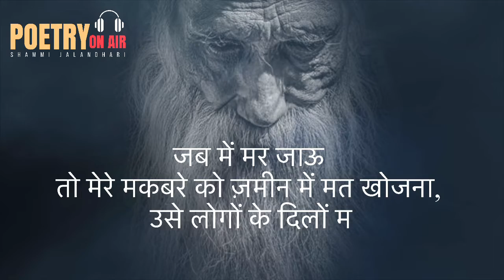Rumi Motivational Quotes in Hindi/ rumi quotes / rumi quotes on life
Rumi Motivational quotes in Hindi

Recitation: Shammi Jalandhari

Label: Poetry In Air

Jalāl al-Dīn Muḥammad Rūmī (Persian: جلال‌الدین محمد رومی), also known as Jalāl al-Dīn Muḥammad Balkhī (جلال‌الدین محمد بلخى), Mevlânâ/Mawlānā (Persian: مولانا, lit. 'our master'), and Mevlevî/Mawlawī (Persian: مولوی, lit. 'my master'), but more popularly known simply as Rumi (30 September 1207 – 17 December 1273), was a 13th-century Persian[11][1][12] poet, Hanafi faqih, Islamic scholar, Maturidi theologian, and Sufi mystic originally from Greater Khorasan in Greater Iran.[12][13] Rumi's influence transcends national borders and ethnic divisions: Iranians, Tajiks, Turks, Greeks, Pashtuns, other Central Asian Muslims, and the Muslims of the Indian subcontinent have greatly appreciated his spiritual legacy for the past seven centuries.[14] His poems have been widely translated into many of the world's languages and transposed into various formats. Rumi has been described as the "most popular poet"[15] and the "best selling poet" in the United States.[16][17]